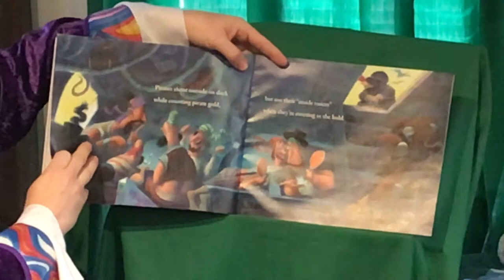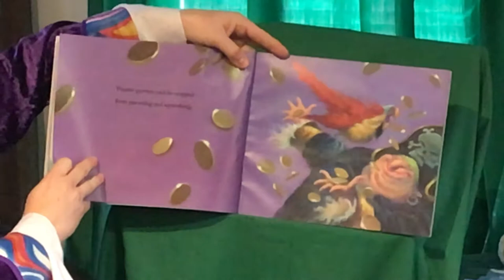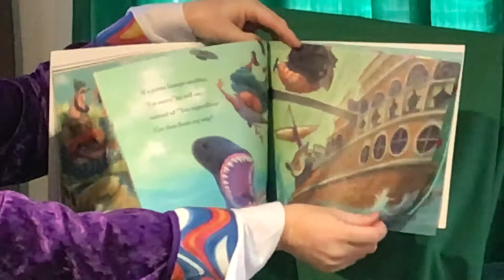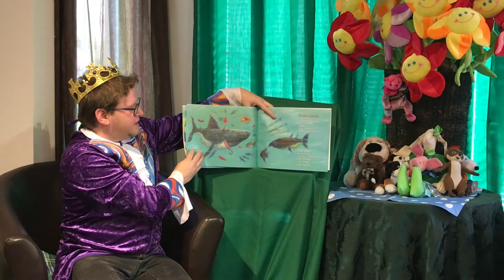Story Time with King Trevor - Episode 1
Welcome to Story Time with King Trevor! 👑 In honour of the postponed Fraser Valley Children’s Festival and the theme of fairytales we created this week long story time series to keep engaged with our community and have fun.

Today’s story is: Are Pirate’s Polite?

Enjoy...AND don’t forgot to go to our and look for our magic WORD OF THE DAY!  See you tomorrow for another story time!

Thank you to:

KING TREVOR                                    Trevor King
LIBRARY LADY TERI                          Teri Phaneuf
CHANNELE                                        Channele the dog
CAPTAIN MORGAN                           Glenn Lahey

WRITTEN BY                                       Nancy Arcand
CAMERA(Iphone 7Plus)                    Nancy Arcand

Filmed on location at the Mission Arts Center.